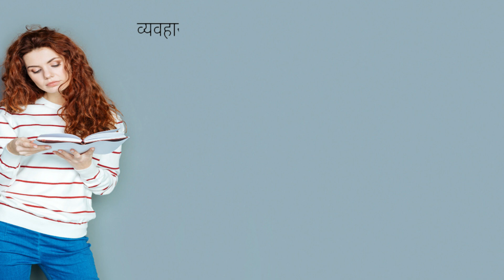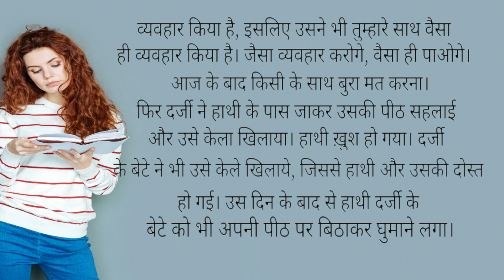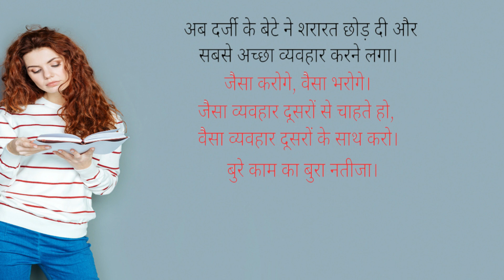दर्जी के बेटे ने हाथी को सुई क्यों चुभो दी ?? / Motivational Story / ‎@Kidsdoze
Likhit kahani,
Abla nari ki kahani,
Sad emotional story,
Sad kahani,